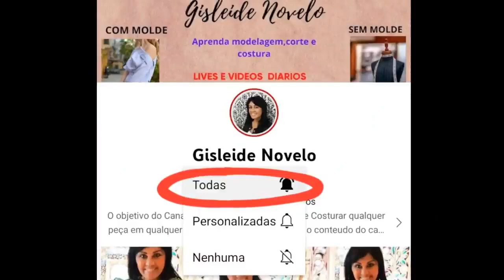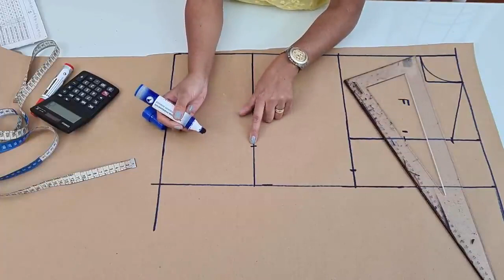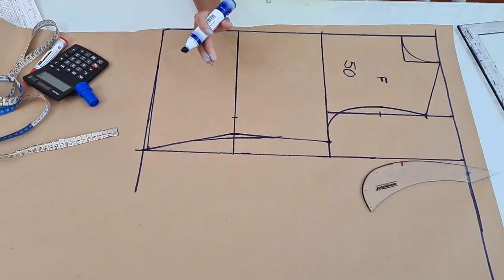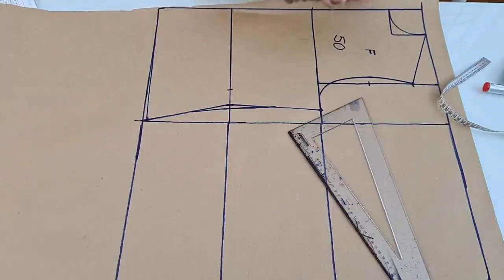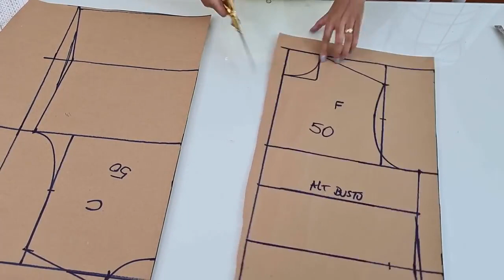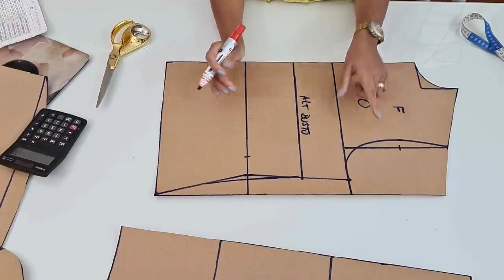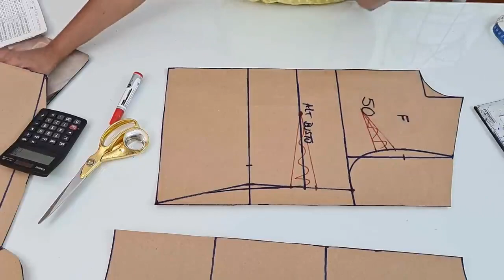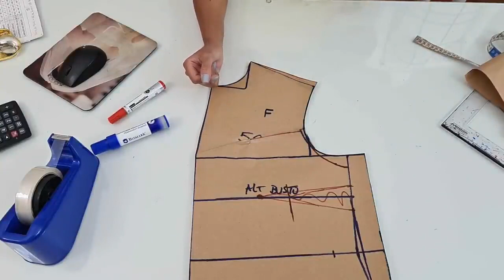DIY Como fazer Molde Base Blusa Plus Size_ Costura fácil passo a passo p iniciante Gisleide Novelo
DIY Como fazer Molde Base Blusa Plus Size_ Costura Passo a Passo para iniciantes Gisleide Novelo